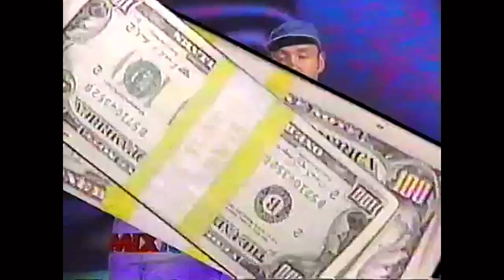Mix 102 Louisville KY $1000 Daily Double Contest Commercial (1994)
From @CasualJohnable 's channel